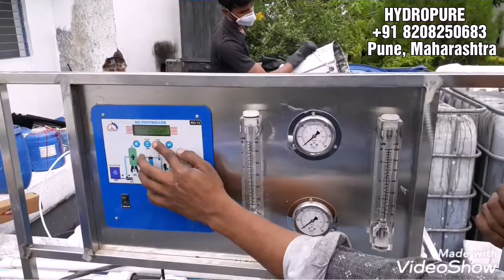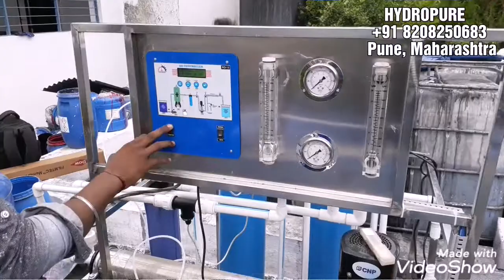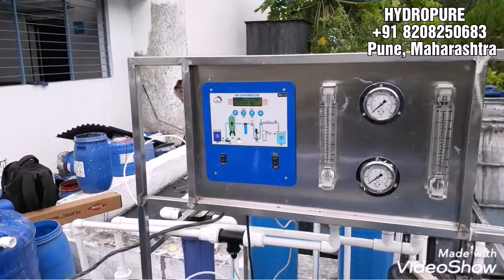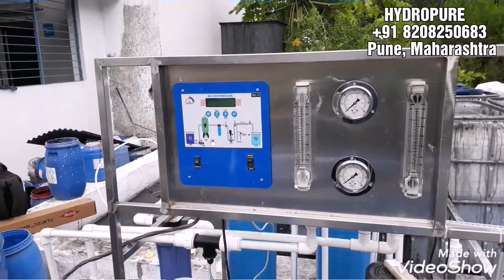Industrial RO Plant /Operation / Maintenance / Back Wash / Rinse / Cleaning / Anti scalent Use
What is the difference between water Harness and Water TDS

OPERATING of RO PLANT
A reverse osmosis plant is a manufacturing plant where the process of reverse osmosis takes place. An average modern reverse osmosis plant needs six kilowatt-hours of electricity to desalinate one cubic metre of water.[1] The process also results in an amount of salty briny waste. The challenge for these plants is to find ways to reduce energy consumption, use sustainable energy sources, improve the process of desalination and to innovate in the area of waste management to deal with the waste. Self-contained water treatment plants using reverse osmosis, called reverse osmosis water purification units, are normally used in a military context.
Reverse osmosis (RO) is a water purification process that uses a partially permeable membrane to remove ions, unwanted molecules and larger particles from drinking water. In reverse osmosis, an applied pressure is used to overcome osmotic pressure, a colligative property, that is driven by chemical potential differences of the solvent, a thermodynamic parameter. Reverse osmosis can remove many types of dissolved and suspended chemical species as well as biological ones (principally bacteria) from water, and is used in both industrial processes and the production of potable water. The result is that the solute is retained on the pressurized side of the membrane and the pure solvent is allowed to pass to the other side. To be "selective", this membrane should not allow large molecules or ions through the pores (holes), but should allow smaller components of the solution (such as solvent molecules, i.e., water, H2O) to pass freely.

In the normal osmosis process, the solvent naturally moves from an area of low solute concentration (high water potential), through a membrane, to an area of high solute concentration (low water potential). The driving force for the movement of the solvent is the reduction in the free energy of the system when the difference in solvent concentration on either side of a membrane is reduced, generating osmotic pressure due to the solvent moving into the more concentrated solution.

Reverse osmosis differs from filtration in that the mechanism of fluid flow is by osmosis across a membrane. The predominant removal mechanism in membrane filtration is straining, or size exclusion, where the pores are 0.01 micrometers or larger, so the process can theoretically achieve perfect efficiency regardless of parameters such as the solution's pressure and concentration. Reverse osmosis instead involves solvent diffusion across a membrane that is either nonporous or uses nanofiltration with pores 0.001 micrometers in size. The predominant removal mechanism is from differences in solubility or diffusivity, and the process is dependent on pressure, solute concentration, and other conditions.[2] Reverse osmosis is most commonly known for its use in drinking water purification from seawater, removing the salt and other effluent materials from the water molecules.
A process of osmosis through semipermeable membranes was first observed in 1748 by Jean-Antoine Nollet. For the following 200 years, osmosis was only a phenomenon observed in the laboratory. In 1950, the University of California at Los Angeles first investigated desalination of seawater using semipermeable membranes. Researchers from both University of California at Los Angeles and the University of Florida successfully produced fresh water from seawater in the mid-1950s, but the flux was too low to be commercially viable[3] until the discovery at University of California at Los Angeles by Sidney Loeb and Srinivasa Sourirajan[4] at the National Research Council of Canada, Ottawa, of techniques for making asymmetric membranes characterized by an effectively thin "skin" layer supported atop a highly porous and much thicker substrate region of the membrane. John Cadotte, of FilmTec Corporation, discovered that membranes with particularly high flux and low salt passage could be made by interfacial polymerization of m-phenylene diamine and trimesoyl chloride. Cadotte's patent on this process[5] was the subject of litigation and has since expired. Almost all commercial reverse-osmosis membrane is now made by this method. By the end of 2001, about 15,200 desalination plants were in operation or in the planning stages, worldwide
Formally, reverse osmosis is the process of forcing a solvent from a region of high solute concentration through a semipermeable membrane to a region of low-solute concentration by applying a pressure in excess of the osmotic pressure. The largest and most important application of reverse osmosis is the separation of pure water from seawater and brackish waters; seawater